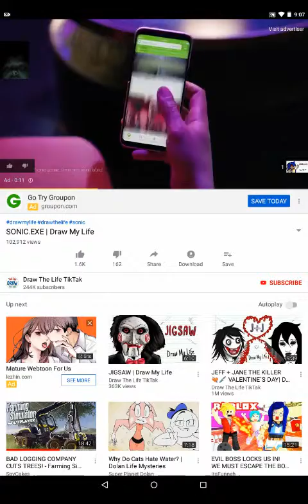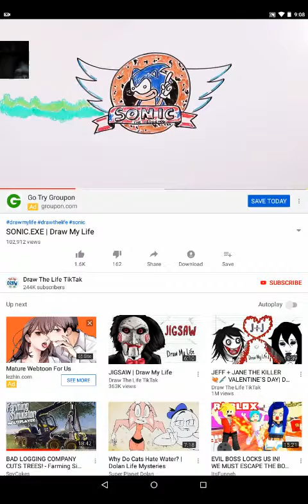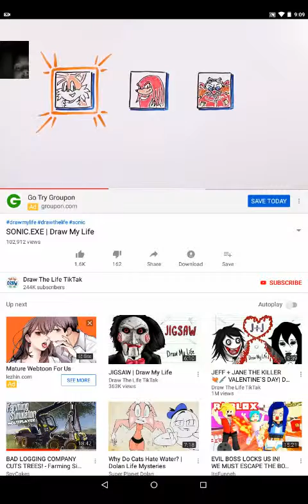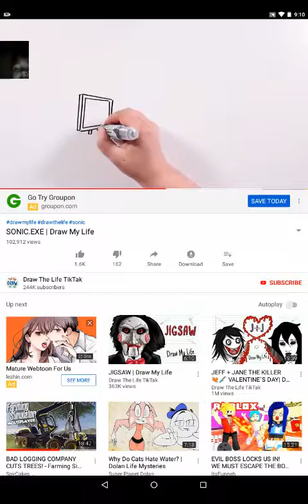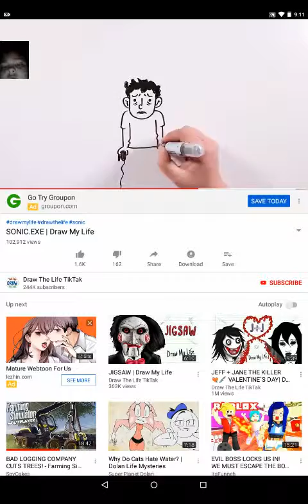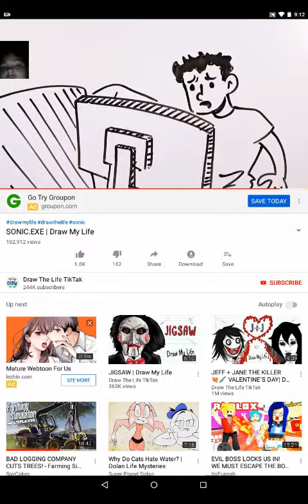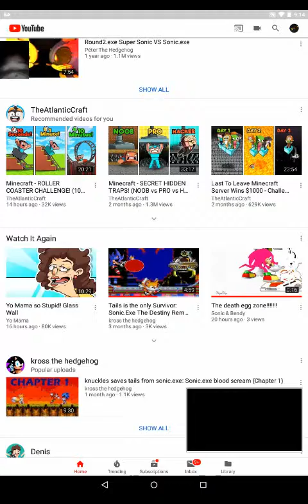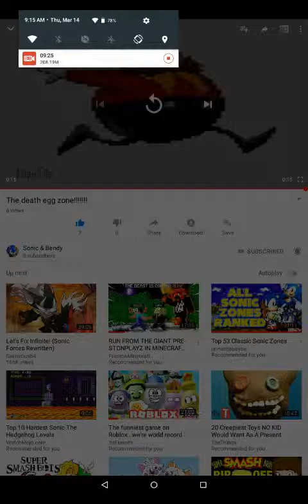Reacting to Sonic.EXE from Tom's Life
"Try to Keep things interesting Lucien"